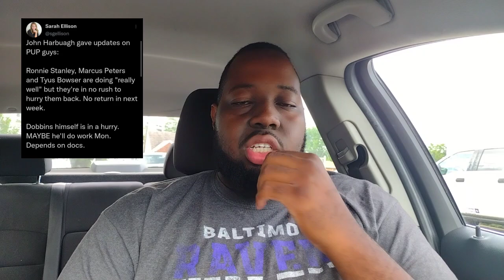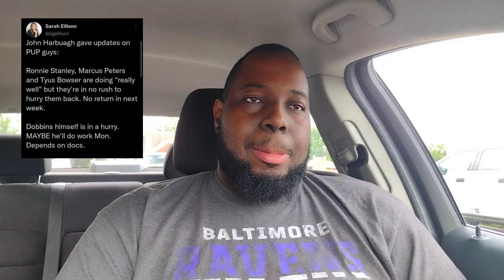Ravens Training Camp: Takeaways From Week 1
Ravens wrapped up their first full week of training camp. What can we say about the 2022 Ravens so far...

Quarterbacks: 0:44-1:20
Running Backs: 1:21-2:21
Wide Receivers: 2:23-5:24
Tight Ends: 5:25-7:02
Offensive Line: 7:03-8:45
Defensive Line: 8:46-10:38
Inside Linebackers: 10:39-11:25
Cornerbacks: 11:26-12:32
Safeties: 12:34-14:29